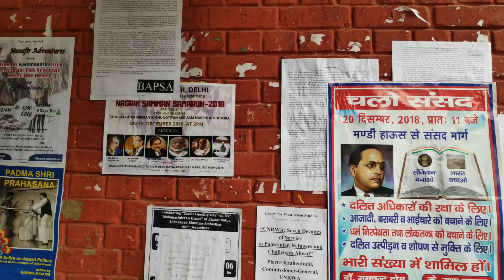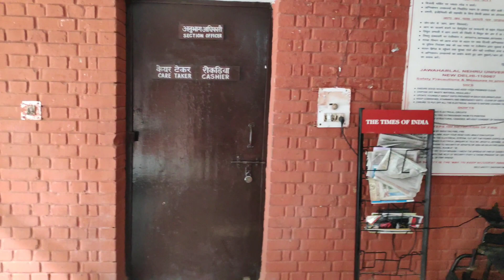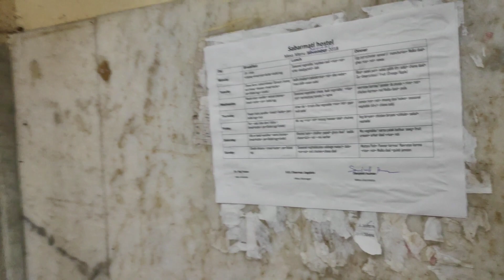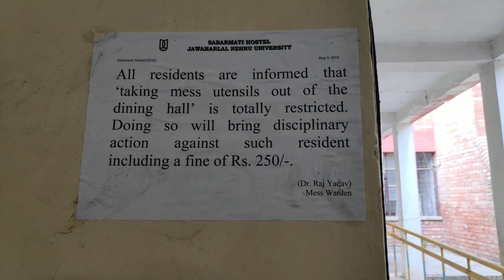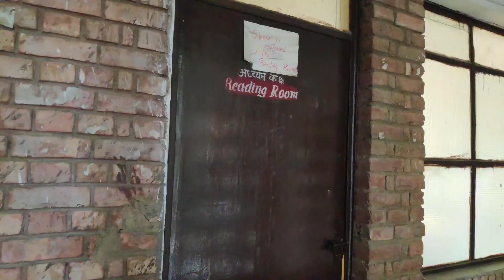Melihat Isi Asrama di Kampus India (2018) 🏢🇮🇳🇮🇩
Kali ini saya ingin mengajak teman-teman untuk melihat asrama kampus saya di Jawaharlal Nehru University, New Delhi yang begitu terjangkau bagi mahasiswa.
Selamat menyaksikan & semoga bermanfaat ya 😊🇮🇳🇮🇩🙏 terima kasih.